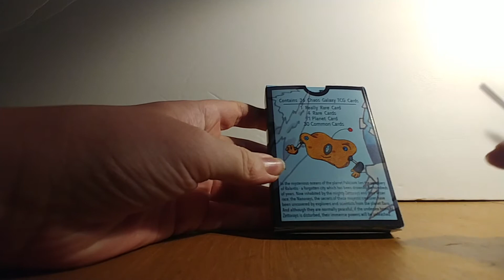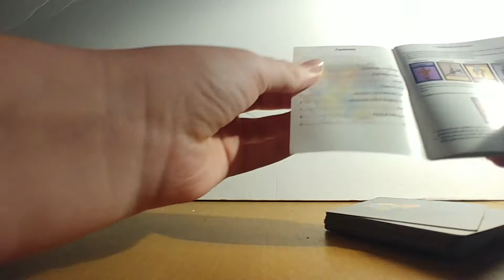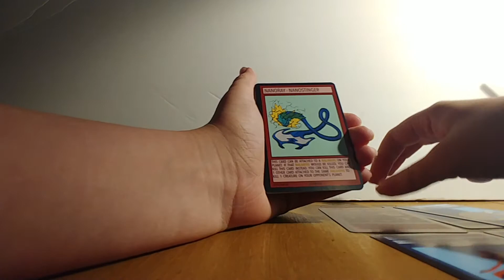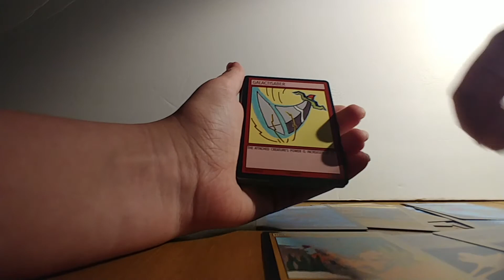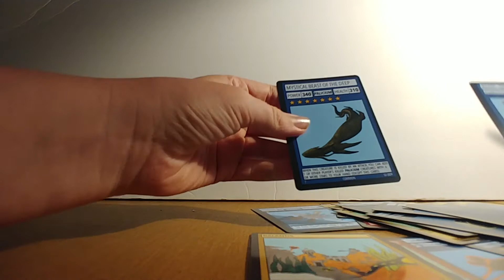Chaos Galaxy Deck Review: Base Galaxy 1